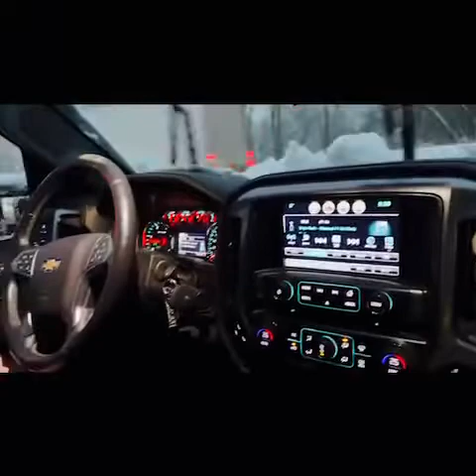vlog2022(episode12) 1st snowdrop in montreal,snow removal